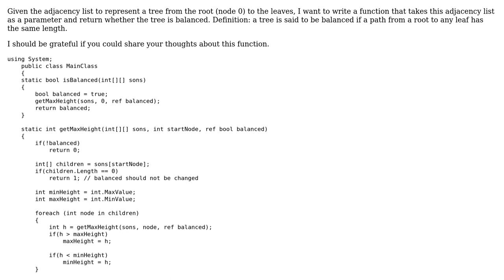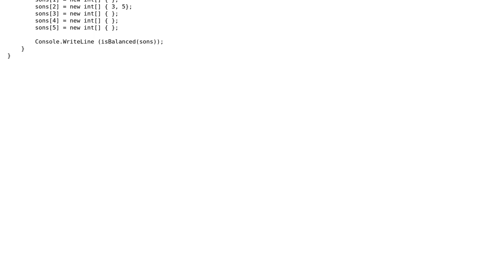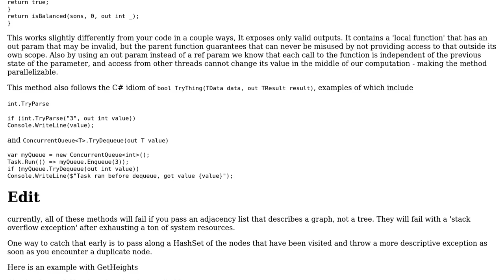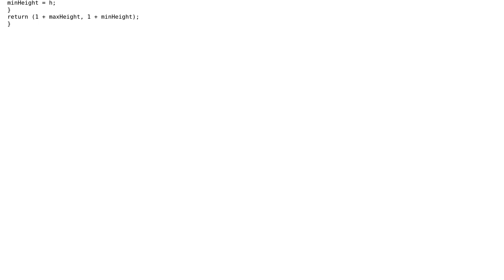Code Review: Balanced tree in C#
With thanks & praise to God, and with thanks to the many people who have made this project possible! | Content (except music & images) licensed under CC BY-SA | Music | Images & others | With thanks to user SAM OnELA user Kelson Ball user FunnyBuzer and the Stack Exchange Network Trademarks are property of their respective owners. You are responsible for your own actions.